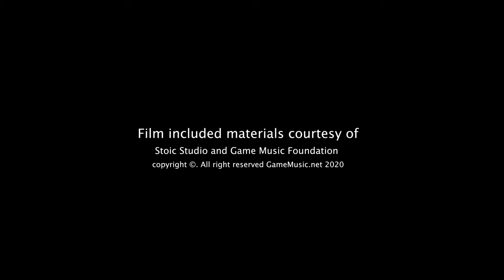The Banner Saga - The Symphony of the Desert - Game Music Festival 2019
Help 🌱us grow if you appreciate 🙏what we are doing! ◄ Pierwszy z koncertów ubiegłorocznej edycji Game Music Festival – The Symphony of the Desert – był oparty na kontraście między trzema niezwykle klimatycznymi produkcjami: Journey, Abzu, The Banner Saga.